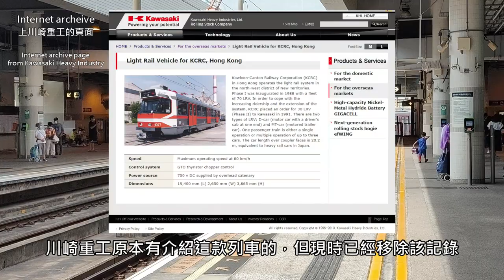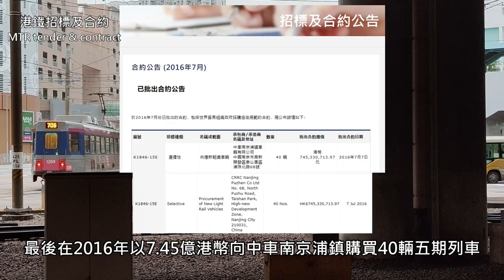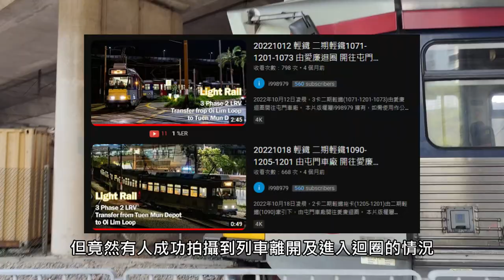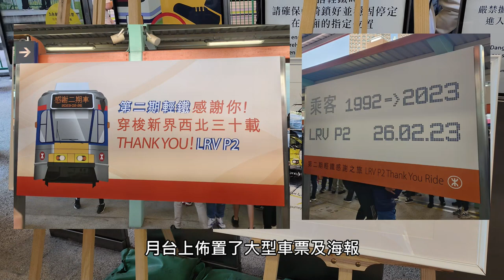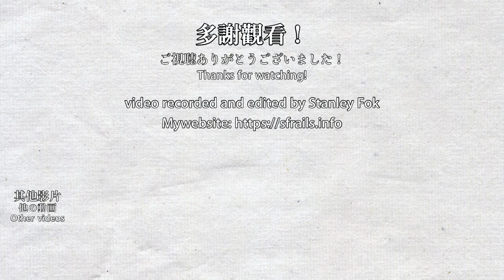🚋 Farewell, Phase 2 LRV! The last journey of the Japan-made light rail vehicle, the compilation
This video is a collection of clips from 2022/06 to 2023/02, with a few clips from even earlier. Some clips during the farewell are provided by other people.

The moment has finally come for the MTR Phase 2 Light Rail vehicles to retire completely on 2023/02/26. Why not retire the phase 1 LRVs first? Because they got refurbished between 2011 and 2013 and phase 2 LRVs didn't get the treatment. In the past 2 years, all 30 cars of phase 2 LRVs were replaced by new phase 5 LRVs. The last 4 cars of phase 2 LRVs formed two 2-car sets to operate the farewell trip. This is the only LRT vehicle in Hong Kong made by a Japanese manufacturer and served the northwest of Hong Kong for 30 years since 1992/10/28. Please enjoy this compilation of the phase 2 LRV!

輕鐵第二期列車退役時候終於來臨，列車在2023年2月26日全面退役。為甚麼不是更早的一期列車先退役呢？一期列車在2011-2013年經過翻新，但沒有翻新二期列車，因此二期列車先退役。是因為在過去一年，全數30輛的二期列車逐一被替換成新的五期列車，退役之際尚有剩下4輛二期列車，該4輛列車組合成為2列2卡列車去運行感謝之旅班次。二期列車在30年前的1992年10月28日投入服務，是輕鐵唯一一款由日本生產的列車。請享受這個二期列車退役合輯！

0:00 Title 標題
0:20 Introduction 介紹
7:02 No space for the old 缺位
8:40 Other people's farewell 他人的告別
13:52 Last passenger service day 最後載客日
16:18 Official farewell 榮休
24:38 End of Phase 2 告別

感謝 Thank you
提供 for providing
部分兆康站、大棠路站、青雲站的片段
Several clips at Siu Hong, Tai Tong Road & Tsing Wan Stop.

The copyright of this video belongs to Stanley Fok,  @user-tm4cp9rr9n. If you want to use this video in other contents, please show the source (ie the URL of this video or the name of my channel)